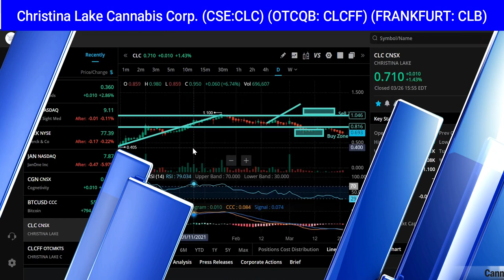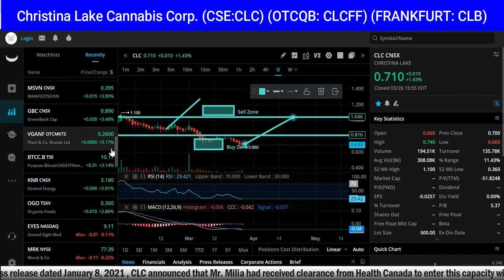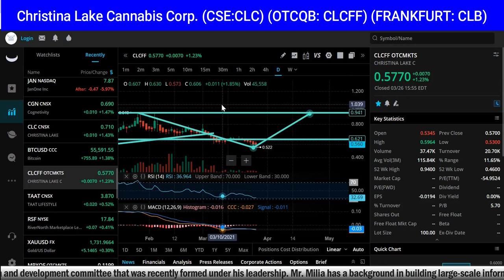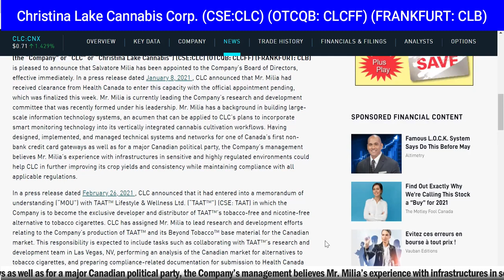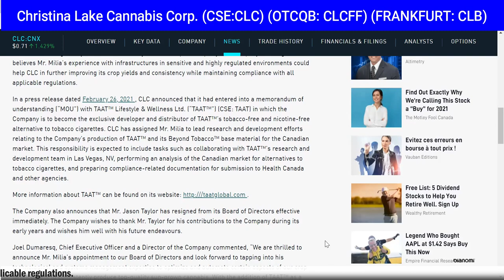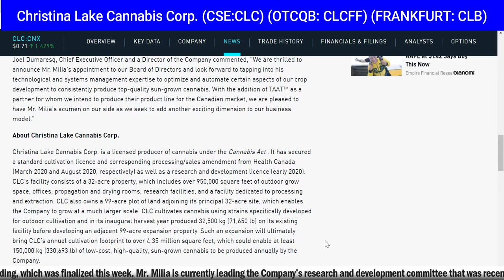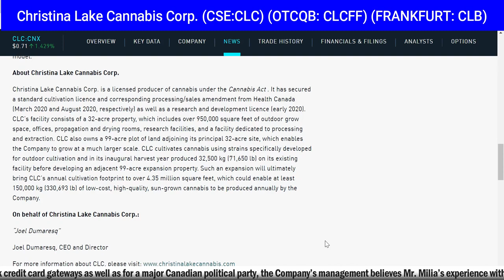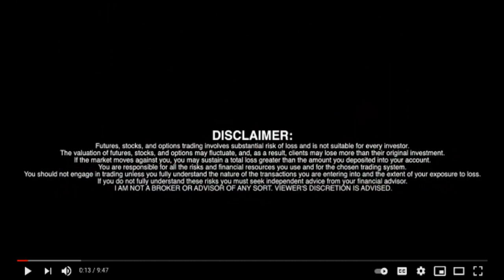Christina Lake Cannabis: SALVATORE MILIA (CLC, CLCFF, CLB)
Christina Lake Cannabis: SALVATORE MILIA (CLC, CLCFF, CLB) - RICH TV LIVE - March 26, 2021 - Christina Lake Cannabis Corp. (the “Company” or “CLC” or “Christina Lake Cannabis”) (CSE:CLC) (OTCQB: CLCFF) (FRANKFURT: CLB) is pleased to announce that Salvatore Milia has been appointed to the Company’s Board of Directors, effective immediately. In a press release dated January 8, 2021 , CLC announced that Mr. Milia had received clearance from Health Canada to enter this capacity with the official appointment pending, which was finalized this week. Mr. Milia is currently leading the Company’s research and development committee that was recently formed under his leadership. Mr. Milia has a background in building large-scale information technology systems, an acumen that can be applied to CLC’s plans to incorporate smart monitoring technology into its vertically integrated cannabis cultivation workflows. Having designed, implemented, and managed technical systems and networks for one of Canada’s first non-bank credit card gateways as well as for a major Canadian political party, the Company’s management believes Mr. Milia’s experience with infrastructures in sensitive and highly regulated environments could help CLC in further improving its crop yields and consistency while maintaining compliance with all applicable regulations.
In a press release dated February 26, 2021 , CLC announced that it had entered into a memorandum of understanding (“MOU”) with TAAT™ Lifestyle & Wellness Ltd. (“TAAT™”) (CSE: TAAT) in which the Company is to become the exclusive developer and distributor of TAAT™’s tobacco-free and nicotine-free alternative to tobacco cigarettes. CLC has assigned Mr. Milia to lead research and development efforts relating to the Company’s production of TAAT™ and its Beyond Tobacco™ base material for the Canadian market. This responsibility is expected to include tasks such as collaborating with TAAT™’s research and development team in Las Vegas, NV, performing an analysis of the Canadian market for alternatives to tobacco cigarettes, and preparing compliance-related documentation for submission to Health Canada and other agencies.

RICH TV LIVE INC. company profiles and other investor relations materials, publications or presentations, including web content, are based on data obtained from sources we believe to be reliable but are not guaranteed as to accuracy and are not purported to be complete. As such, the information should not be construed as advice designed to meet the particular investment needs of any investor. Any opinions expressed in RICH TV LIVE reports company profiles or other investor relations materials and presentations are subject to change. RICH TV LIVE INC. sponsored $5,000 CAD per month for digital media services.